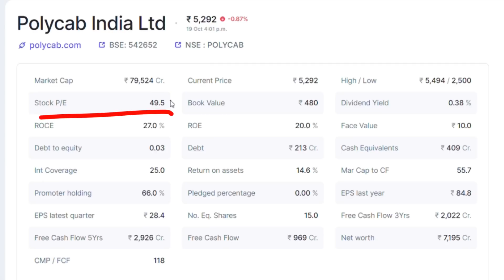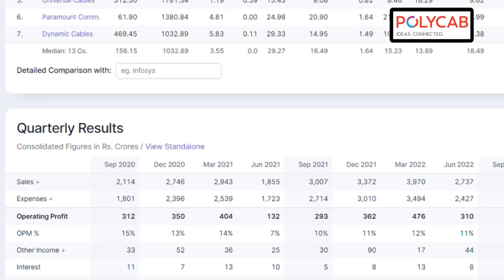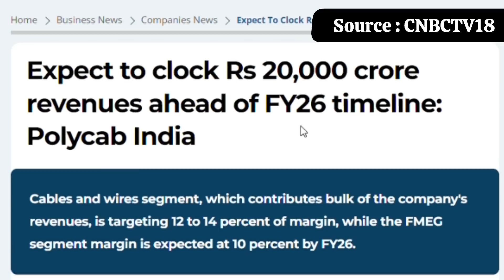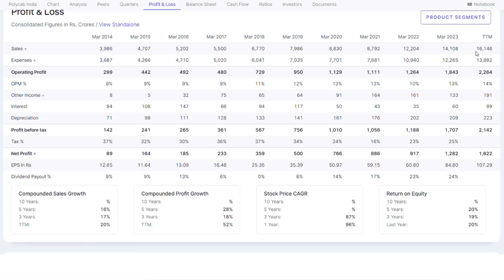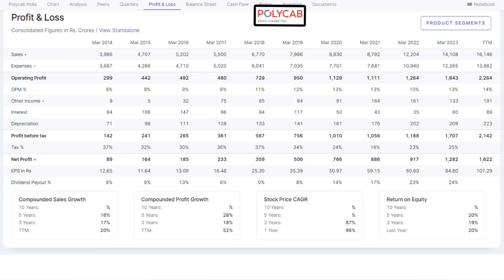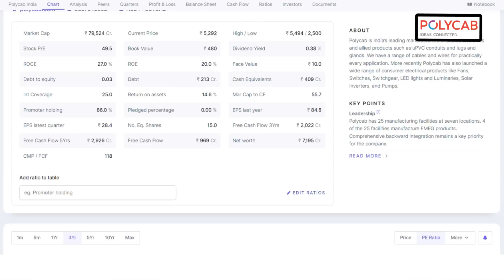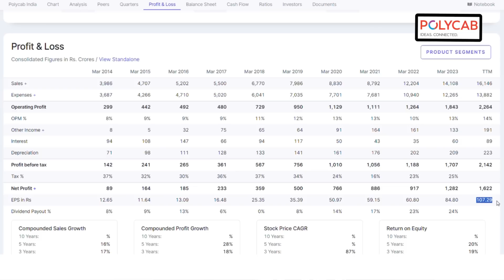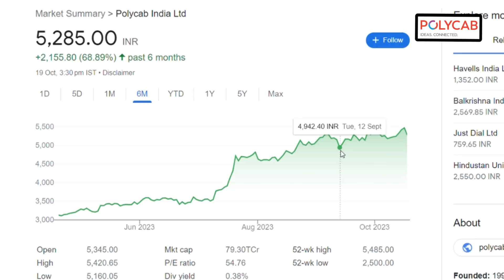Polycab India 🇮🇳 detailed Share analysis 🧐| Polycab India Share Target| Polycab share latest news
Polycab India 🇮🇳 detailed Share analysis 🧐| Fair value & Target 🎯 2026 ?